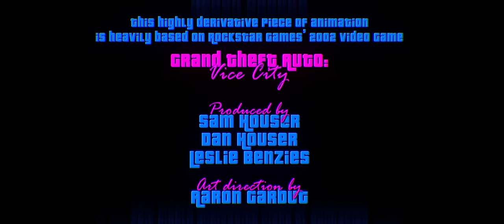VICE CITY: Keep Your Friends Close - First Teaser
Rockstar Games' Vice City Kubrick toy set comes to life in this upcoming animated short, 'VICE CITY: Keep Your Friends Close'.

Welcome to Vice City, 1986.

Music: 'Broken Wings', originally by Mr. Mister, performed by Tim Palylyk (with additional guitars by Balazs Kalocsai)